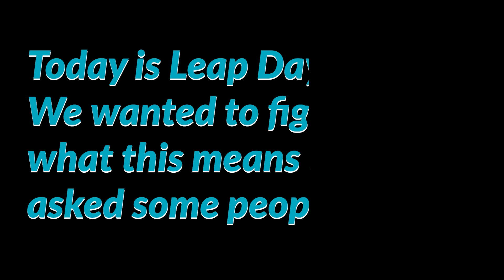It's Leap Day!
A humorous and scientific look at why February 29th exists.